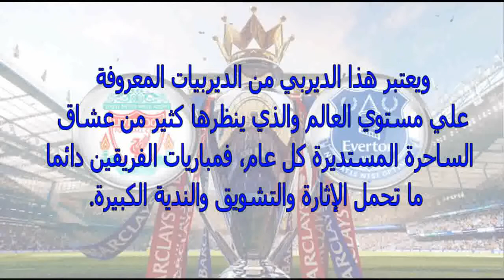تردد قنوات مفتوحة تنقل مباراة ليفربول وإيفرتون اليوم السبت 7-4-2018 فى الدورى الانجليزى